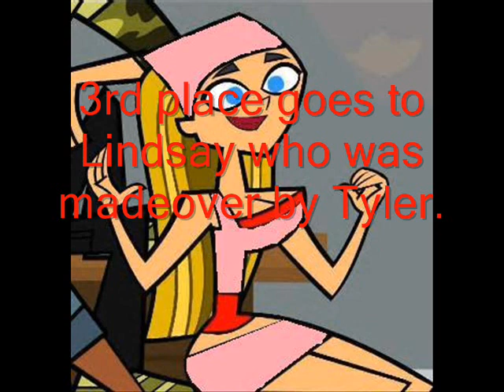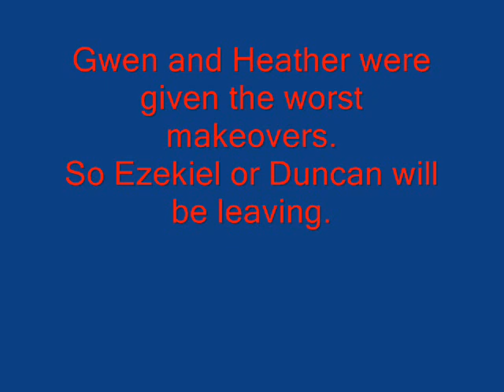tdi camp bonfire 10-valentine's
The elimination for Valentine's day.

Sorry for who goes home

Gwen, Heather, Duncan. You must do the next challenge which is write a song or poem about someone(s) who you dislike of the final 7.

DRAMA!